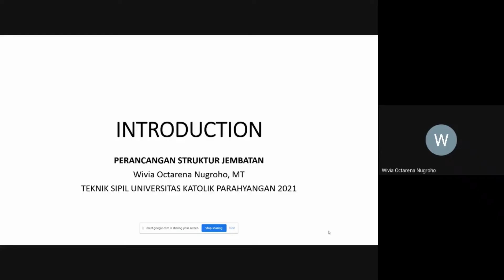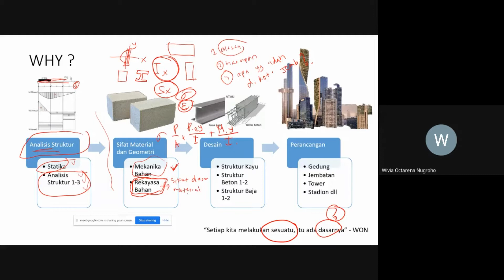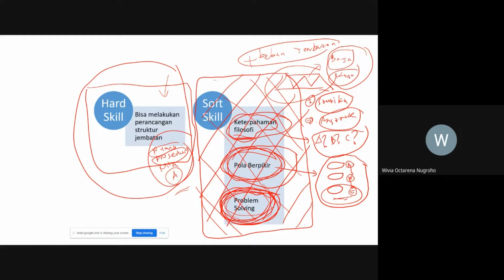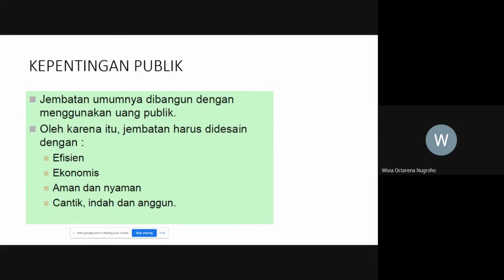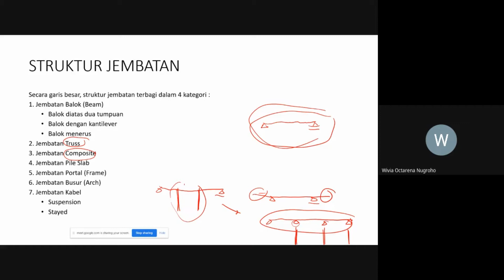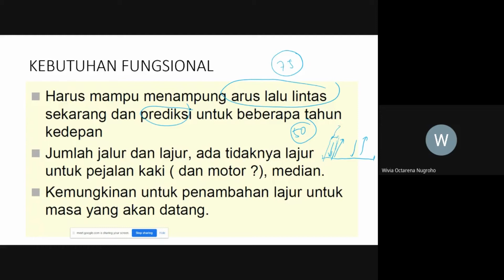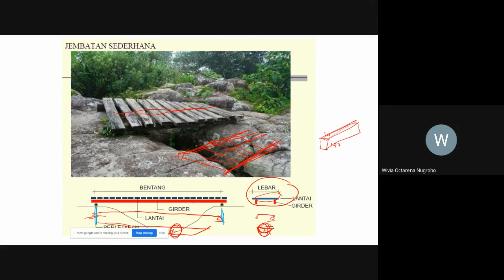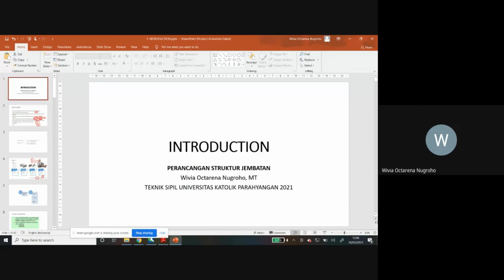Genap 2021 Kelas A - Perancangan Struktur Jembatan : Introduction